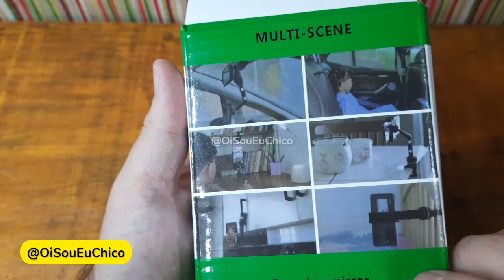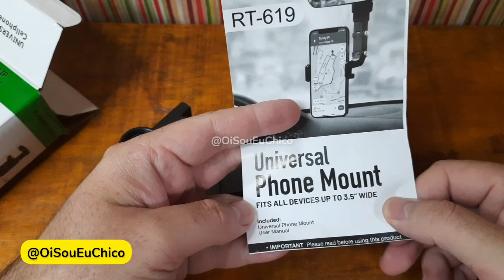SUPORTE VEICULAR PARA CELULAR 360° SUPORTE CELULAR PARA CARRO, MESA RETROVISSOR PRATELEIRAS BALCÃO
SUPORTE VEICULAR PARA CELULAR 360° SUPORTE CELULAR PARA CARRO OU MESA REGROVISSOR PRATELEIRAS BALCÃO

Unboxing de suporte veicular 360 graus sem ventosa para retrovissor espelinho de carros guidom guidão de bicicleta e moto.
o que vem na caixa como montar suporte para celular 360 graus com rosca? aprenda a fazer a montagen e como usar suporte celular mesa carro espelho retrovisor.